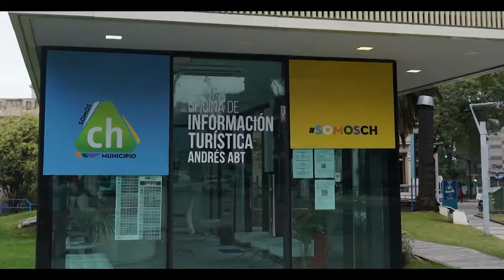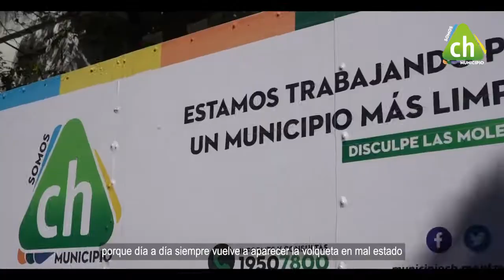Municipio CH / Presentación Cabildo 2022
Cabildo 2022 Municipio CH
El Municipio CH rinde cuentas